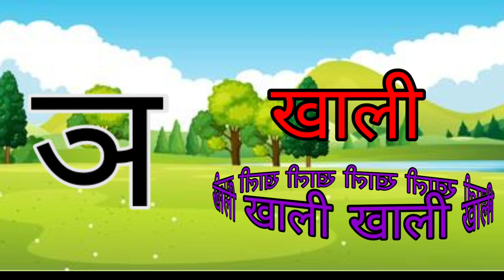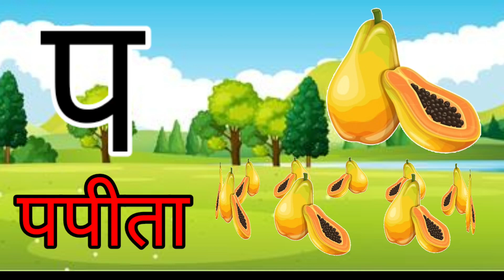हिन्दीस्वरव्यंजन अ से अनार आ से आम, हिन्दीवर्णमाला, अआइईउऊ, a se anar aa se aam, क से कबूतर,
Hey! Kids welcome to Easy Kid's learning
here you will get simple and easy learning videos . Learn Every thing from this channel

@Naima study
@ChuChuTV Hindi
@lnfobells -Hindi
@Chhotu TV

, hindi_ story_for children, hindi_language, how_to, learn_to_speak_ hindi, how_to_learn_hindi, A__A TS